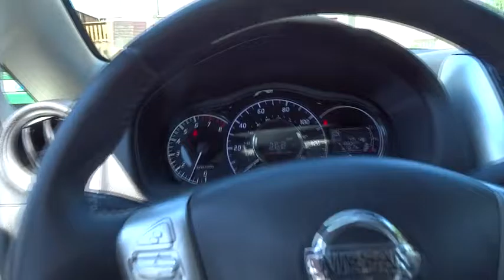2015 Nissan Versa Note Portland, Beaverton, Hillsboro, Vancouver, Gresham OR 2076752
2015 Nissan Versa Note
2015 Nissan Versa Note SV - Stock#: 2076752 - VIN#: 3N1CE2CP0FL409374

Broadway Kia
307 NE Broadway St

~~ 2015 Nissan Versa SV ~~ CARFAX: 1-Owner, Buy Back Guarantee, Clean Title ~~ 4-Cyl, 1.6 Liter, Automatic, CVT w/Xtronic, FWD, Convenience Pkg, Traction Control, Vehicle Dynamic Control, ABS (4-Wheel), Keyless Entry, Air Conditioning, Power Windows, Power Door Locks, Cruise Control, Power Steering, Tilt Wheel, AM/FM Stereo, MP3 (Single Disc), Bluetooth Wireless, Dual Air Bags, Side Air Bags, F&R Head Curtain Air Bags, Alloy Wheels  ~~ THE ALL NEW NUMBER 1 KIA DEALERSHIP!